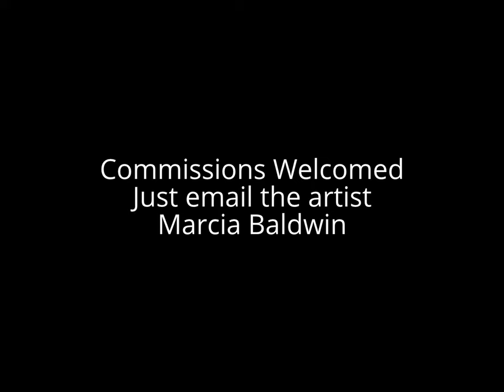Step by Step Painting KOI QUAD by Marcia Baldwin